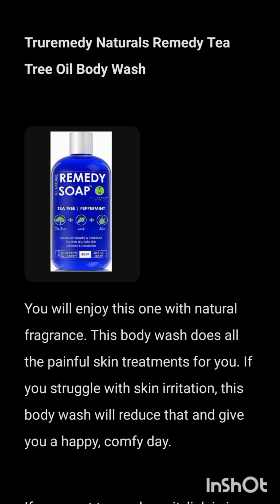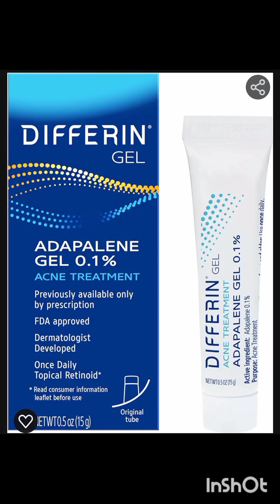Bou Bojhena Bangla Drama Part-1 & 2 Funny Review - This Couple's Weird Fantasies Will Make You Cry